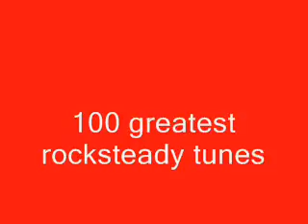gaylads. hard to confess.100 greatest rocksteady tunes No 48